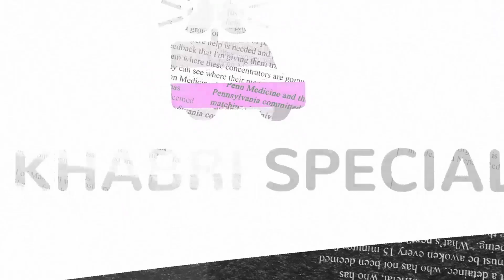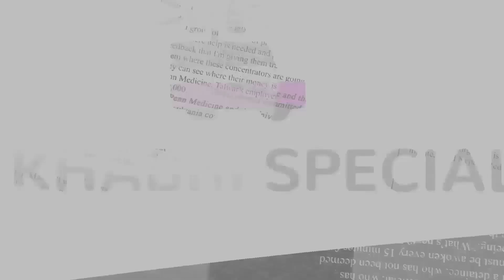Bigg Boss 17: जानिए Bigg Boss में किस contestant को मिल रहा कितना पैसा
Bigg Boss 17: जानिए Bigg Boss में किस contestant को मिल रहा कितना पैसा | Khabri

OUR TEAM